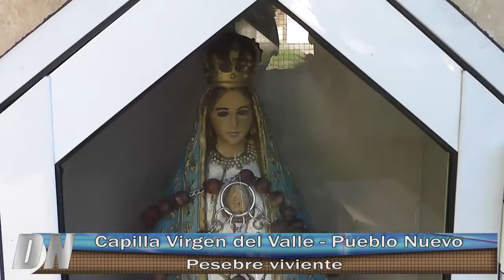Delco Noticias Basavilbaso - Capilla Virgen del Valle